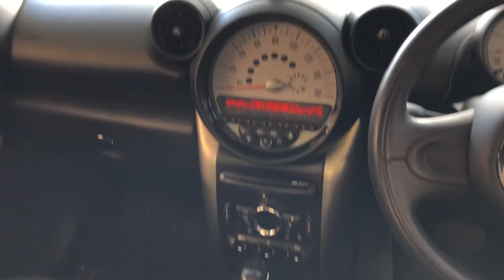8 June 2024